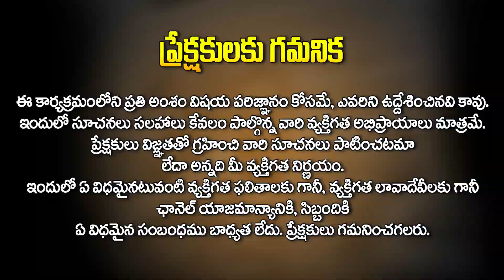Makara Rasi - మకర రాశి : డిసెంబర్ రాశి ఫలితాలు || December Rasi Phalithalu || Horoscope in Telugu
Makara  Rasi - మకర రాశి : డిసెంబర్ రాశి ఫలితాలు || December Rasi Phalithalu || Horoscope in Telugu @AkarshaDevotional